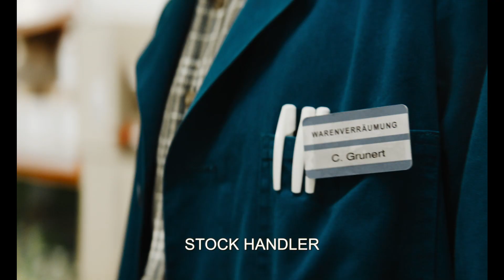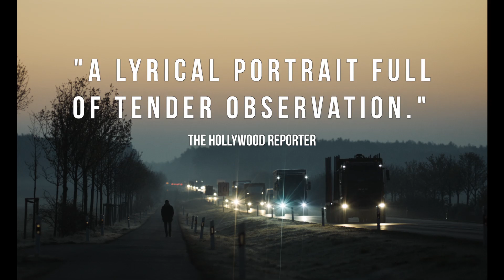In The Aisles trailer 1 HD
In The Aisles

When the reclusive Christian (Franz Rogowski, TRANSIT) takes a job working the night shift at a big box store, his new manager, Bruno from the Beverage Department (Peter Kurth, BABYLON BERLIN), teaches him the lay of the land and the delicacy it takes to operate a forklift. Christian becomes enamored by his charming but mysterious co-worker “Sweets Marion” (Sandra Hüller, TONI ERDMANN), with whom he begins to share flirtatious break room coffees and conversations. But Marion has secrets of her own and when she suddenly goes on sick leave, Christian is tempted to fall into habits of his dark past. An affecting and bittersweet glimpse into the shared connections of a motley group of workers, IN THE AISLES quietly celebrates the beauty in the day-to-day and the collective pride we take in our jobs with dark humor and nuance.

Rating: NR
Genre: Drama
Directed By: Thomas Stuber
Written By: Thomas Stuber, Clemens Meyer
In Theaters: Jun 14, 2019  Limited
On Disc/Streaming: Sep 17, 2019
Runtime: 125 minutes
Studio: Music Box Films